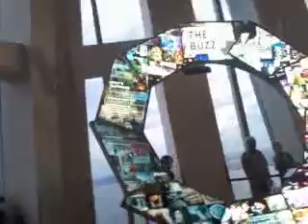One World Observatory City Pulse